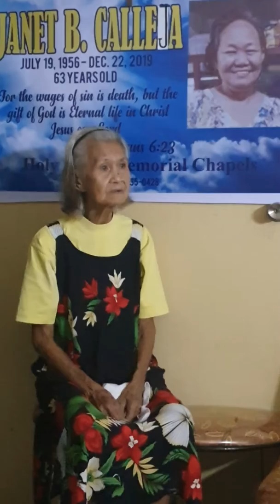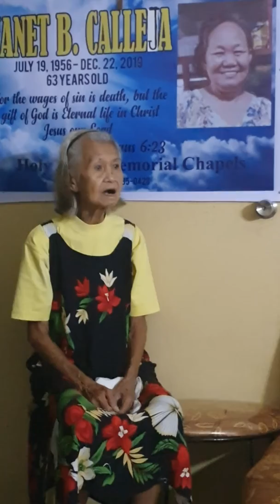Lola Bangling Singing During Tita Janet's Wake